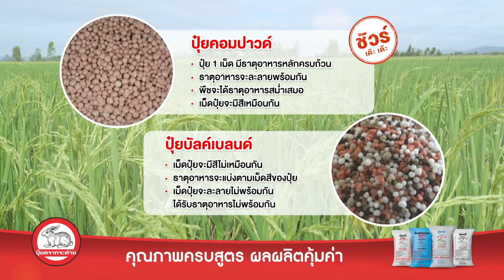กู้เบ็ดราวได้ ปลาบู่ เต็มเรือ | ตามอำเภอจาน | 12 มิ.ย.64 (2/3)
รายการ ตามอำเภอจาน ดำเนินรายการโดย คุณอโนชา ศิริจร และ คุณเฉลิมพล ตันติ์ทวิสุทธิ์ สัปดาห์นี้ พาล่องใต้ออกตามล่าปลาบู่ กันที่ ชุมชนใต้โค้ง อ.พุนพิน จ.สุราษฎร์ธานี จากนั้นเข้าครัวทำเมนูเด็ด ปลาบู่นึ่งซีอิ๊ว และ ต้มกะทิ ติดตามความสนุกและเมนูชวนหิวได้ในรายการ

ติดตามชมรายการ "ตามอำเภอจาน" ทุกวันเสาร์ เวลา 12.00 น. ทางอมรินทร์ ทีวี เอชดี ช่อง 34